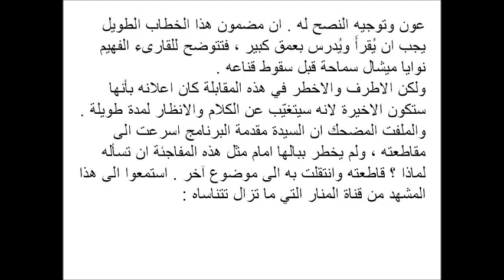ميشال سماحة يختار قناة المنار